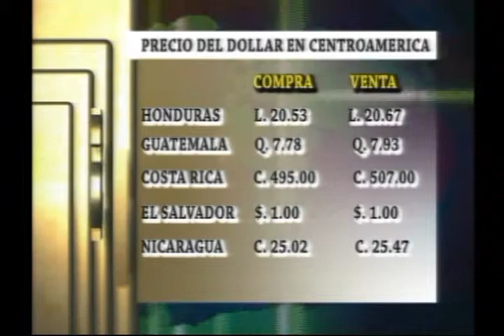LAURA PADILLA LIBRE SPOT COMERCIAL